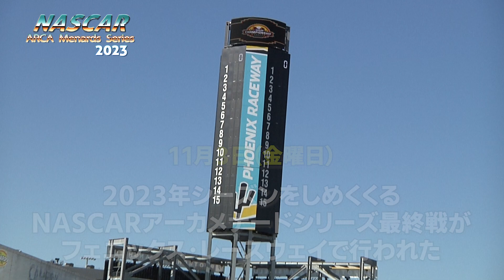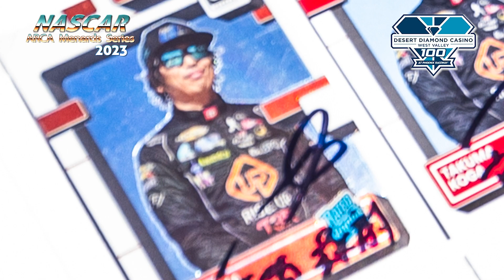【NASCAR】最終戦を終え、今年もシングル9位で終えるという快挙を達成。NASCAR史に新たな大和魂が刻まれた！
NASCARアーカ・メナードシリーズ2023年・第12戦（最終戦）がアリゾナ州フェニックス・インターナショナル・レースウェイで開催されました。1周1マイル（1.6キロ）のハイスピードオーバルを100周する激戦。時速300キロでのロングバトルに負傷車続出。しかし古賀選手は見事に乗り切り8台のマシンをブチ抜きに成功！

LOOP CONNECT / CKB JERRY PITTS  TOYOTA RACING